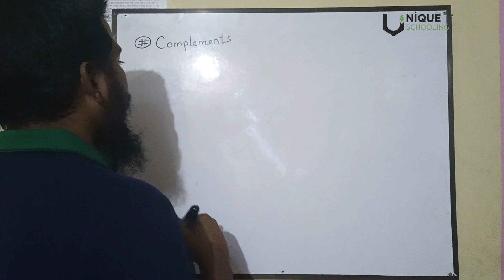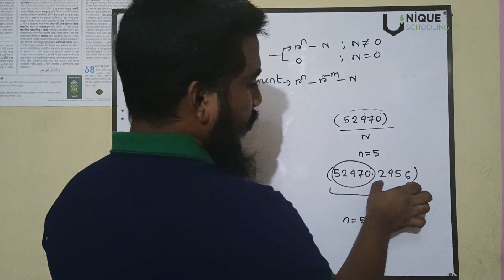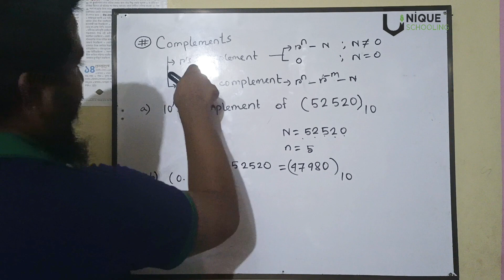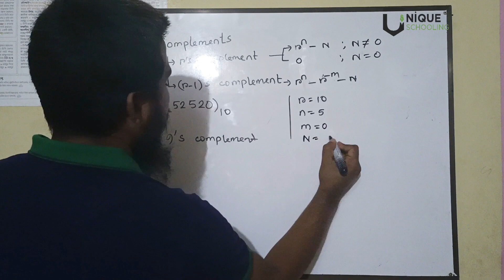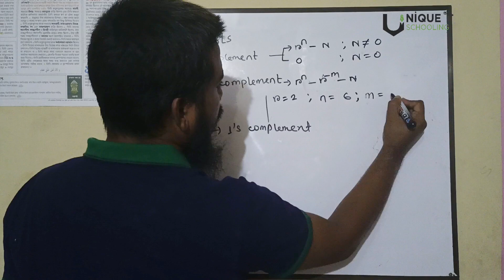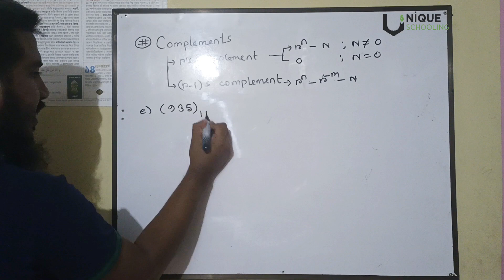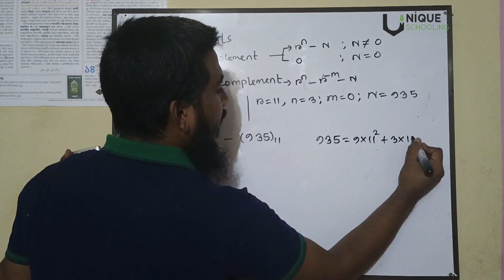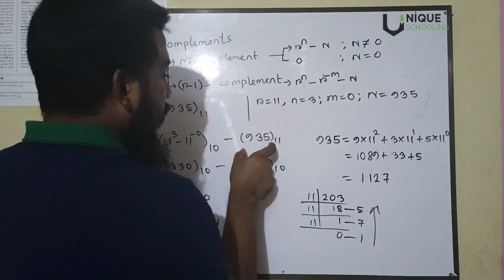r's complement & (r-1)'s complement (Digital Logic Design)